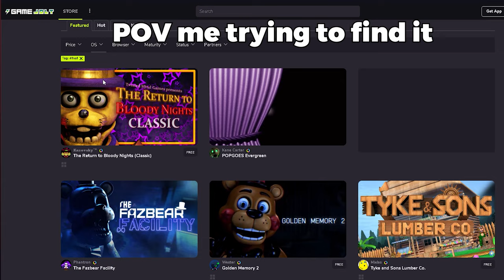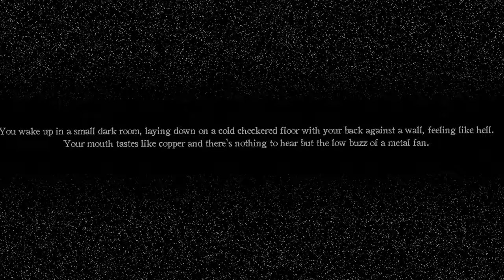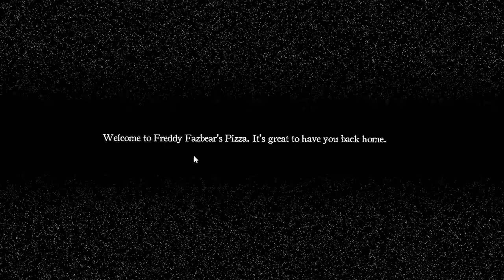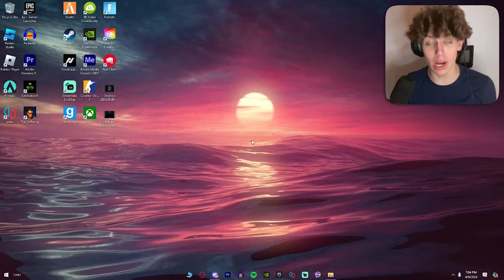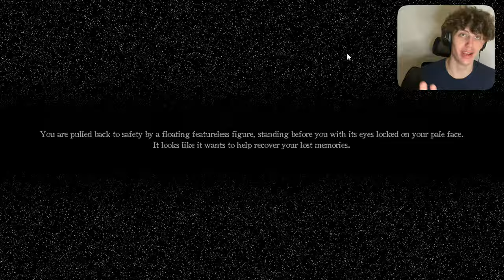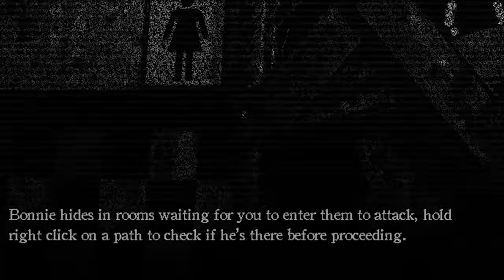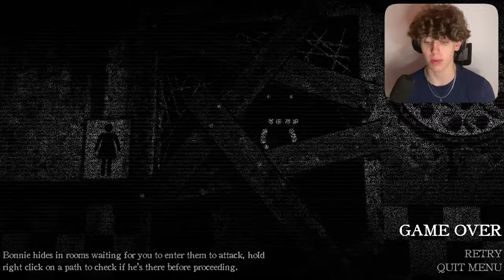The FNAF Game that HAD TO BE DELETED..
Socials